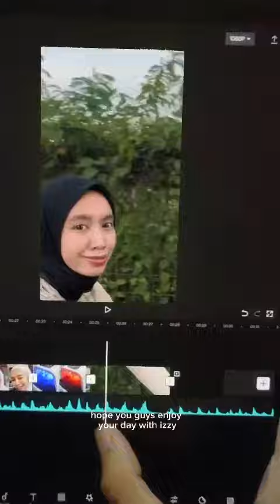POV: A day in my life as a content creator with izzy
Hi! Luxe Lovers, atasi masalah jerawat,jeragat dan kusam dengan foundation luxeperfectcover tanpa meninggalkan kesan cela.

LUXE FOUNDATION: Merawat kulit wajah, menghilangkan kesan parut jerawat dan jeragat.
BENEFIT: Full coverage, kalis air, tahan 24 jam, tidak melekit,  bercampuk.
INGREDIENTS: Collegen, Argan Oil, Vitamin C.
3 Code Colour:
- Natural
- Beige
- Tan

BABY LIPMATTE: Merawat bibir yang merekah dan gelap.
BENEFIT: Warna yang sesuai untuk daily use, tidak melekit, tidak mudah tertanggal.
INGREDIENTS: Black Bee, Coconut Oil, Vitamin-C.
2 Code Colour
- Ivy
- Olivia

MAKEUP REMOVER: menghapuskan makeup dengan hanya 3 titisan, 100% bahan semulajadi
BENEFIT: Tidak memedihkan kulit wajah, sesuai untuk semua jenis kulit wajah.
INGREDIENTS: Aloe Vera, Tea Tree Oil.

LUMINIOUS WHITENING LOTION: Melindungi sel kulit, memutihkan kulit.
BENEFIT: kesan cela hitam dan parut pudar, melindungi kulit dari cahaya matahari, melembabkan kulit.
INGREDIENTS: Pearl, Vitamin C, Olive Oil.

Beautiful with Luxe,
 Menggunakan 100% bahan-bahan yang semulajadi yang mampu mencantikkan kulit sambil merawat